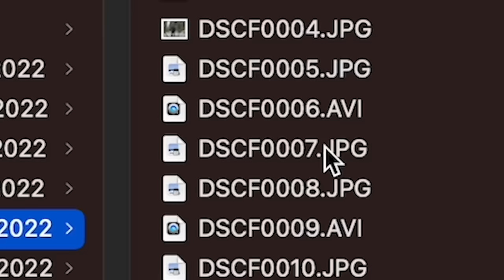365 JOURS QUE CETTE CAMERA FILME (NON STOP)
J'ai placé une caméra pendant une année dans la forêt.

➜Collection de p🇪nis